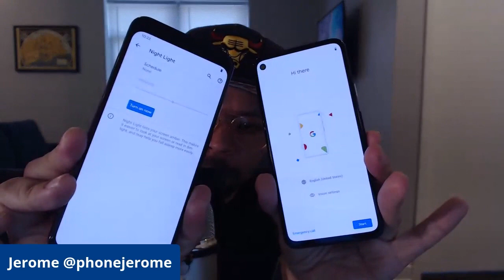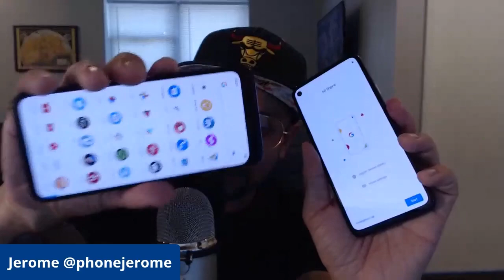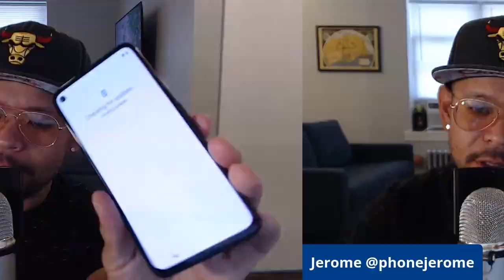Comparing my Pixel 4a to my Pixel 4! Unboxing, first impressions, and a crude speaker comparison